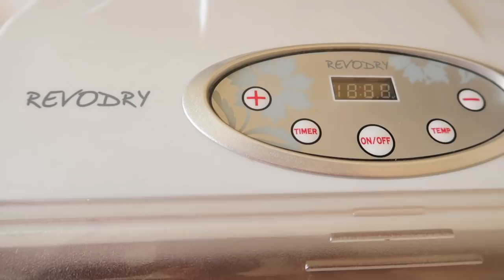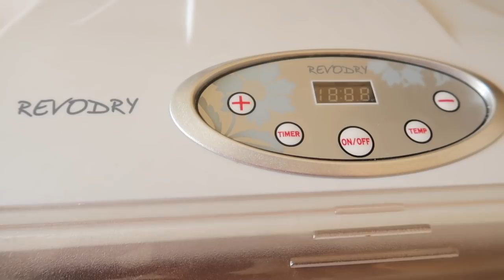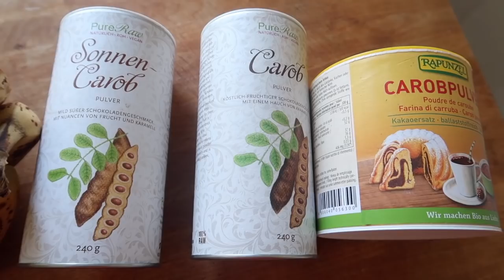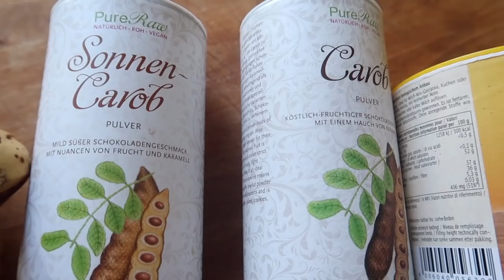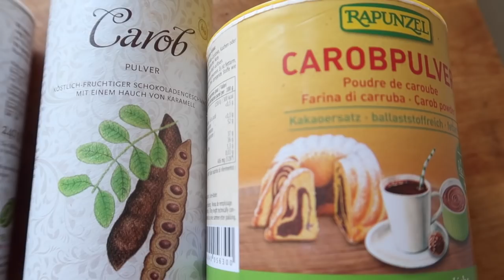Inspirationen für´s Dörrgerät: rohveganer Speck, Fruchtnaschi + Bananenchips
❤️ Gern kannst Du mich auch bei Deinen Amazoneinkäufen mit diesem Link unterstützen: